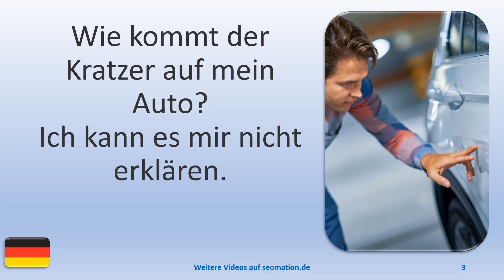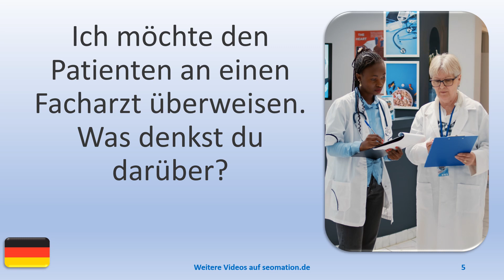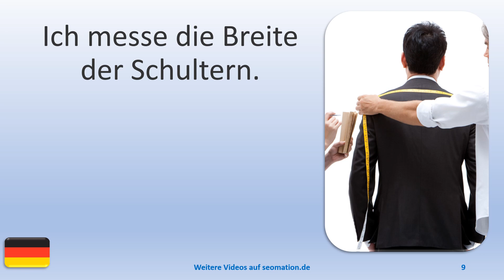▶️9374▶️ Ich lerne Deutsch mit Texten und Bildern in unterschiedlichen Situationen. Lies Info unten!